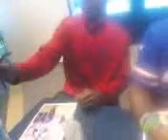Buffalo Bills autograph session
Me getting autographs from Da Rick Rogers, Ron Brooks and Kevin Urbank of the Buffalo Bills.